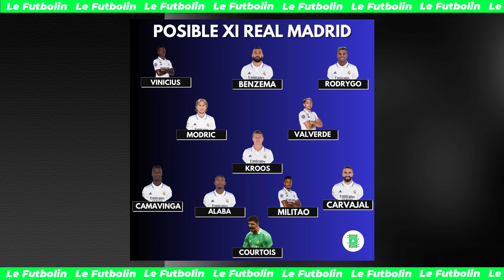PREVIA del MAN CITY - REAL MADRID (Vuelta de Semis de UCL) - Le Futbolín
Manchester City y Real Madrid se ven las caras en un encuentro clave que va a definir quién estará en la final de UEFA Champions League.